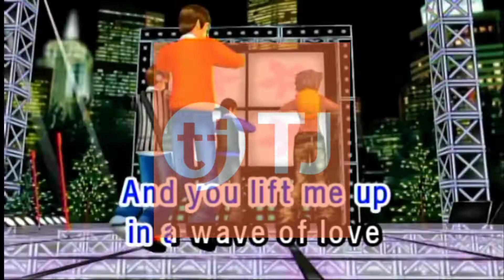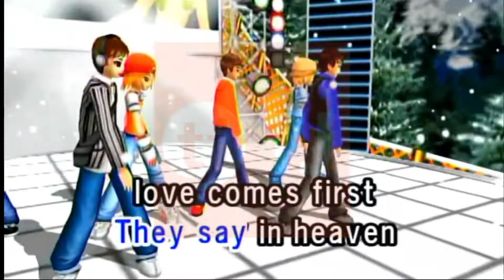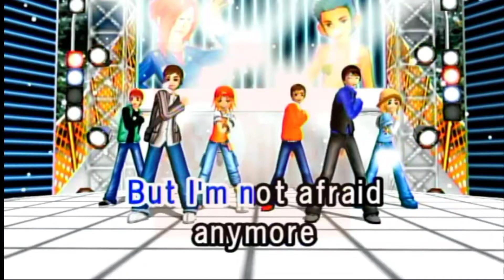Heaves Is a Place On Earth By Belinda Carlisle Karaoke TJ Media Maestro TKR-335PII